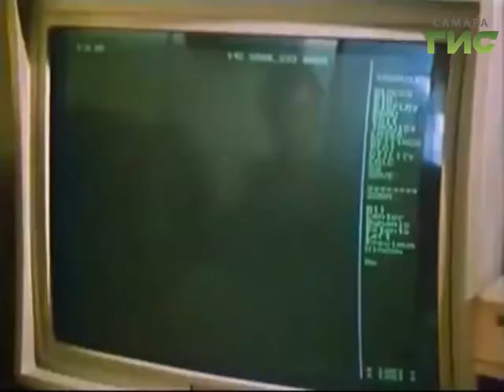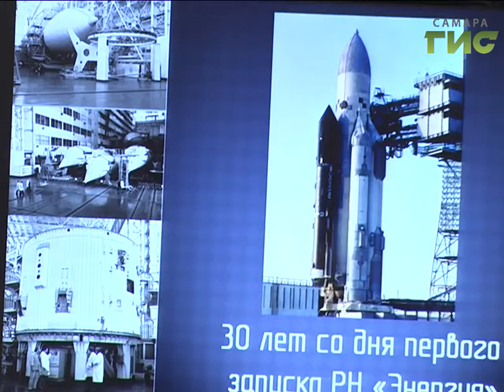В Самаре отметили юбилей со дня первого пуска ракеты-носителя "Энергия"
Проект, масштаб которого ещё только предстоит оценить. Сегодня исполнилось ровно 30 лет со дню первого пуска ракеты-носителя "Энергия". Более двух тысяч предприятий Советского Союза работали на реализацию самой амбициозной космической программы 20-го века.  Разработчик ракеты - НПО "Энергия". Изготовитель -  Куйбышевский завод "Прогресс". Сегодня в самарском РКЦ прошло торжественное собрание в честь юбилея. Конструкторы уверены, программа, закрытая в начале 90-х, ещё не стала историей, и готовы возобновить её как только это потребуется.